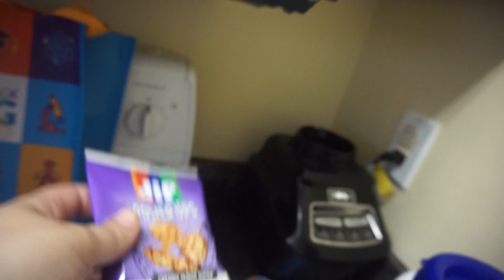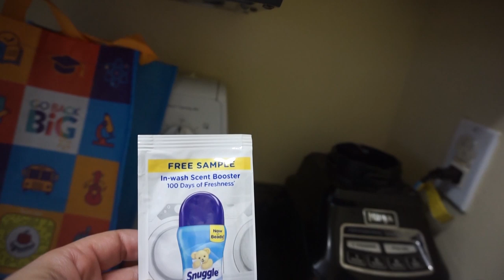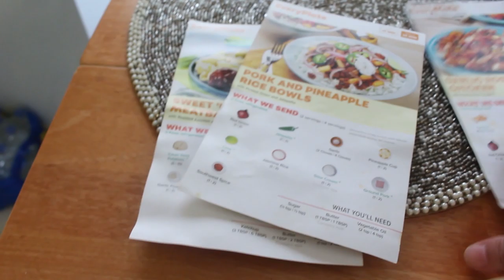DAY IN THE LIFE | FREEZER PREP & SMALL HAUL | DITL VLOG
DAY IN THE LIFE | FREEZER PREP & SMALL HAUL | DITL VLOG! Hey guys! I have been vlogging like crazy this week so I can document the week before I start my new job, so I hope you guys enjoy. I have tons of videos pre-filmed, so you shouldn’t miss me too much, as I still plan to upload three times a week on this channel and at least once a week on my weight loss channel. I appreciate each and every one of my viewers and I love you guys so much! XOXO

Here is the link to purchase your robot vacuum

Shoes I exchanged them for (would need to size down if you don’t have wide feet)